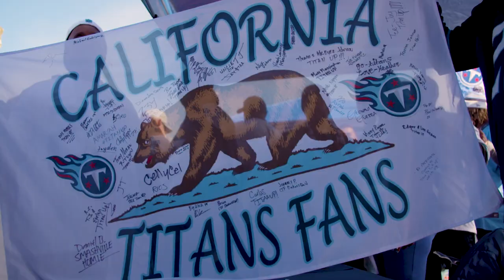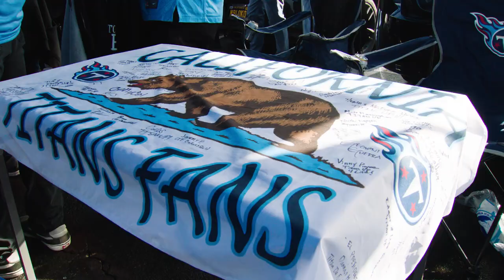Damien Heafey Leads California Titans Fans Into Oakland | Bleed Blue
When he was just eight years old, Damien Heafey adopted the Titans as his team. The Santa Cruz, Calif. native later started the 'California Titans Fans,' a club now with over 600 members. They invaded the Black Hole in Week 15, supporting the Titans in their 42-21 victory over the Raiders.